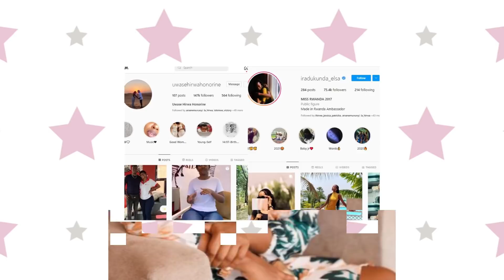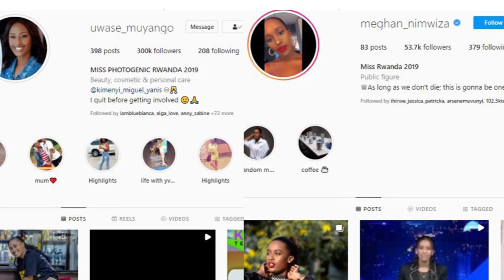Ase ubundi sibo beza?😎Dore aba Miss batatwaye ikamba rya MissRW ariko bagakundwa kurusha ababatsinze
ABOUT US : We are Personal bloggers who share ideas and thoughts with an online community.
Buri Video dukora iba igendeye  kubyasohotse mubitangazamakuru/Social Medias  ndetse n'ibitekerezo  byacu utibagiwe  n'ibya bamwe mubakunzi   b'Imyidagaduro muri rusange!

Ntamustar  tuba tugamije GUTAKA/GUHIMBAZA cyangwa se GUSEBYA!
NOTE THAT WE TALK ZERO OR LESS POLITICS  !